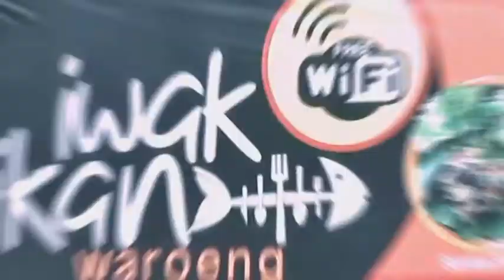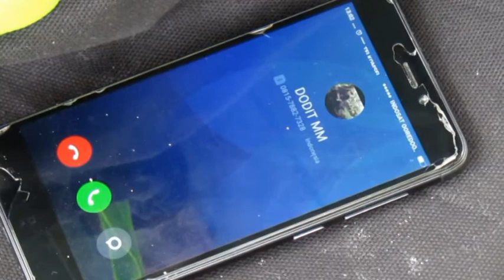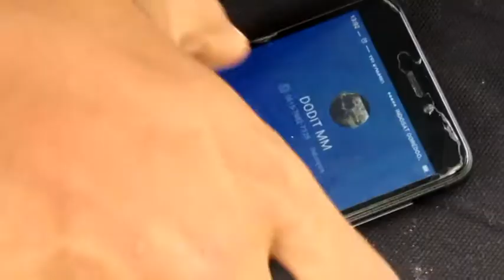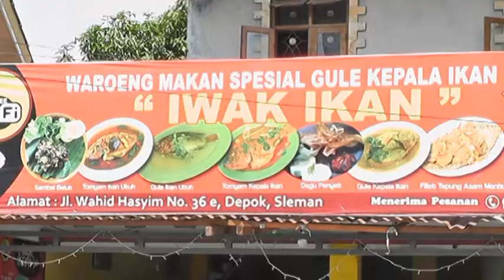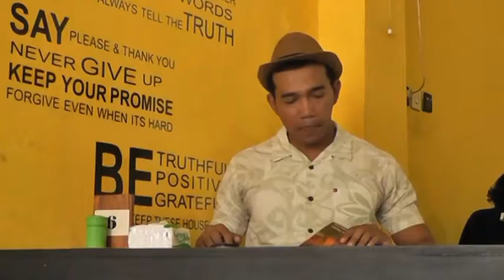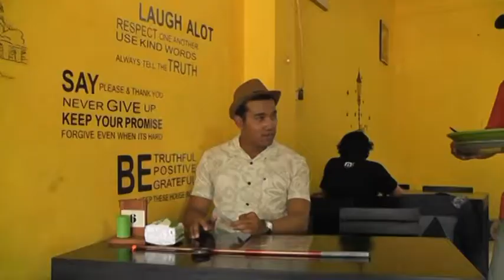KULINER IWAK IKAN SEPUTAR JOGJA JALAN-JALAN - JOGJA TV